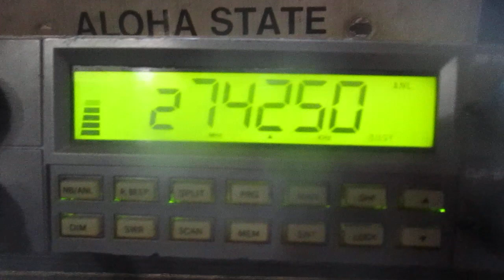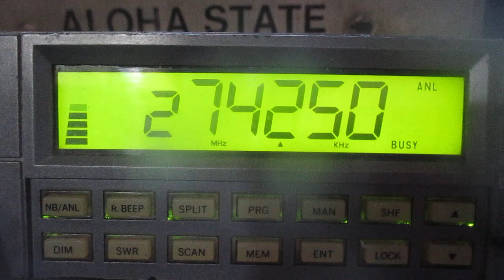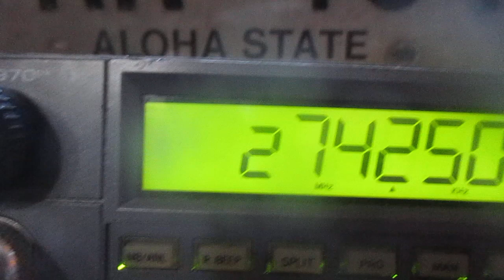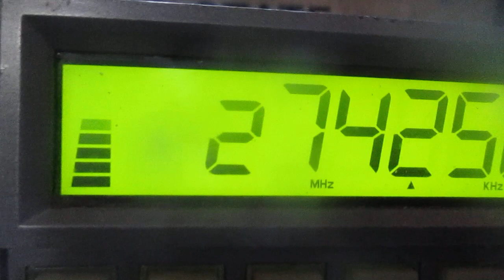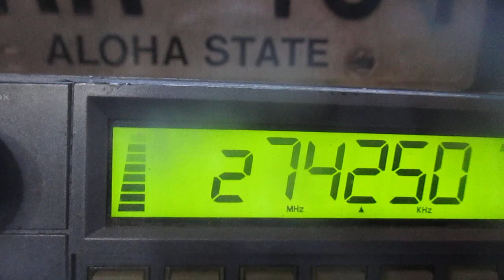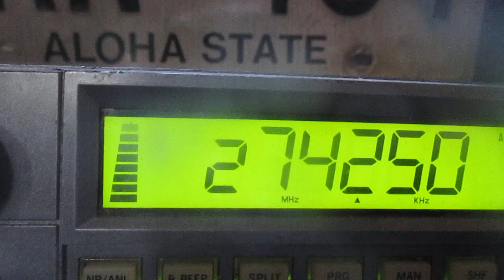11 meter band radio SSB skip UDX 267 Alabama coming in on a quiet day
UDX 267 Alabama makes the videogate